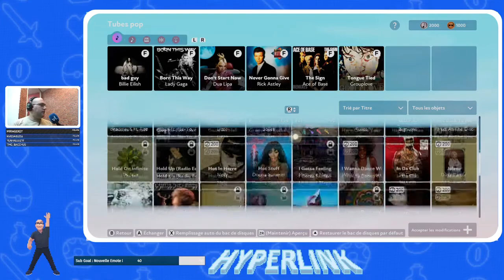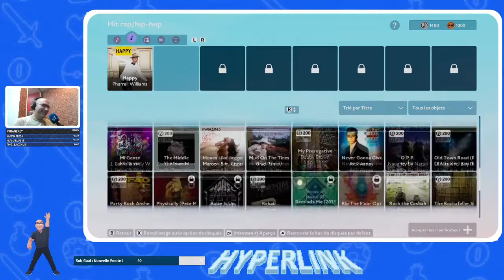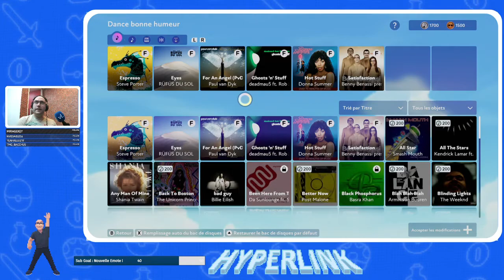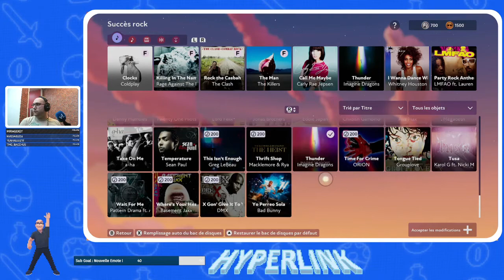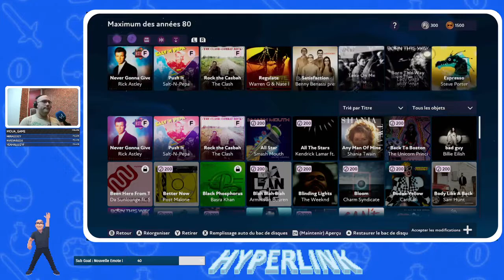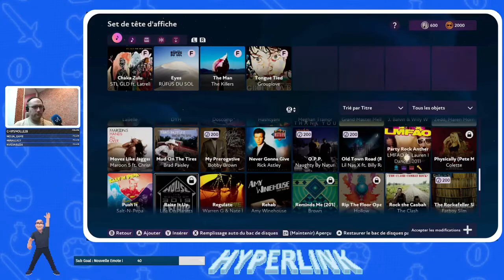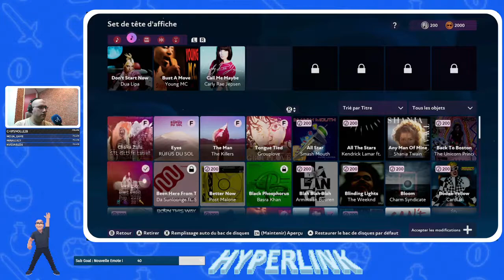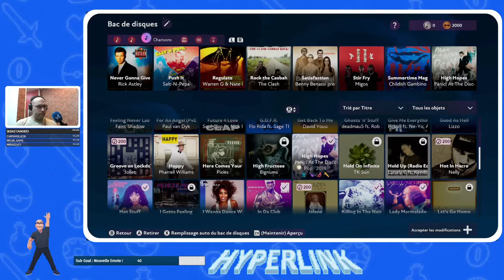HyperLink JV - Lundi 09/11/2020 - Replay Fuser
On a découvert Fuser en avant-première !